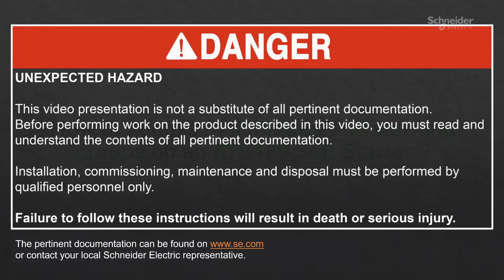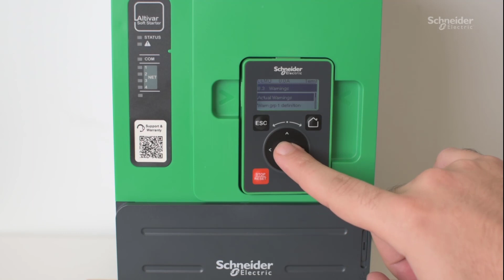How to access fault history and warning groups on an ATS480 Soft Starter? | Schneider Electric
This video explains how to access fault history and warning groups on an ATS480 Soft Starter.